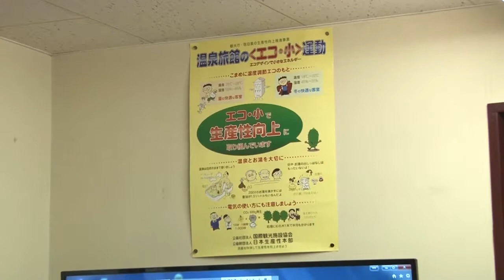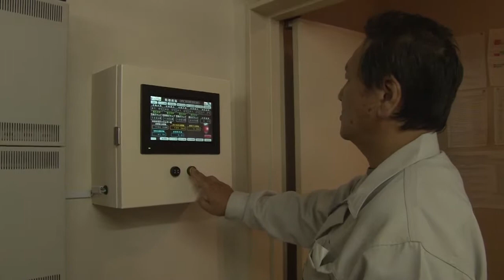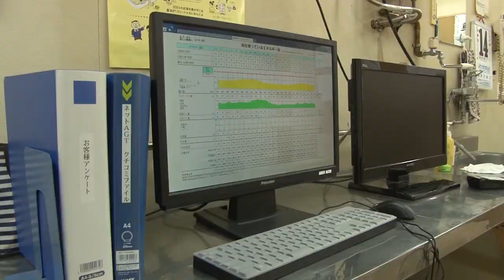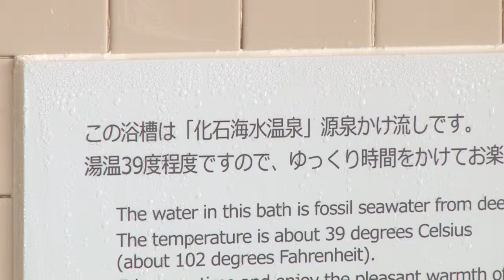6宿泊業の生産性向上事例集1_IoTによる日々の水光熱費の見える化